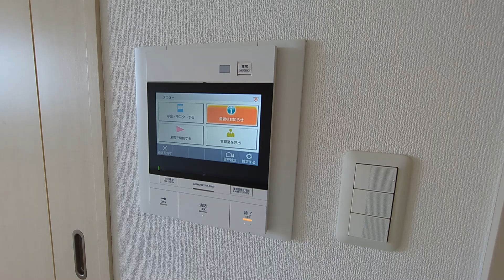グランピラー高井戸 1303号室 2LDK 鉄筋コンクリート造 充実設備 京王井の頭線 高井戸駅徒歩7分 杉並区高井戸東3丁目【東京 賃貸 内見動画 不動産 室内動画 お部屋探し ルームツアー】